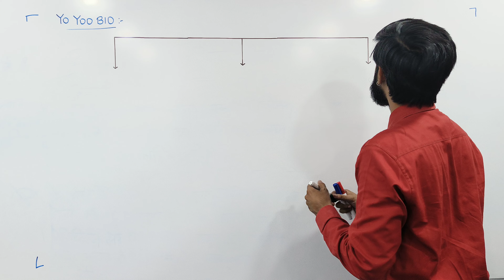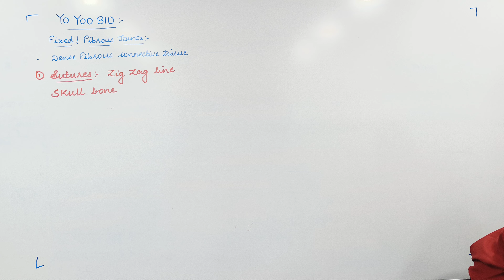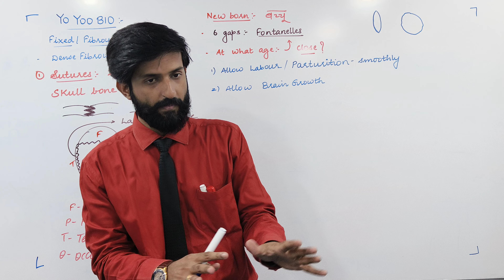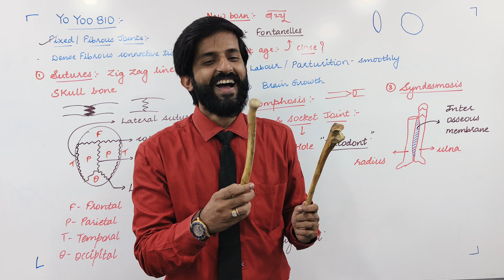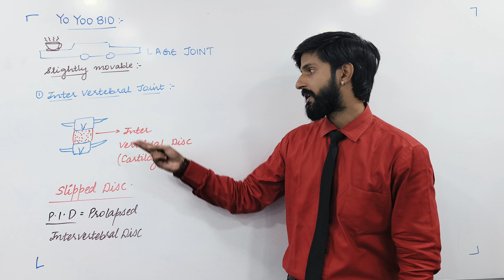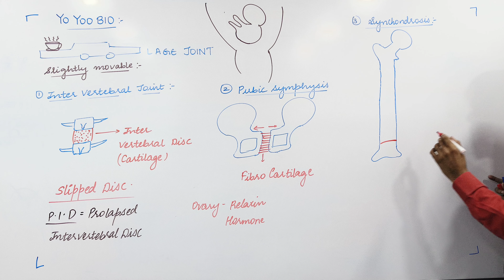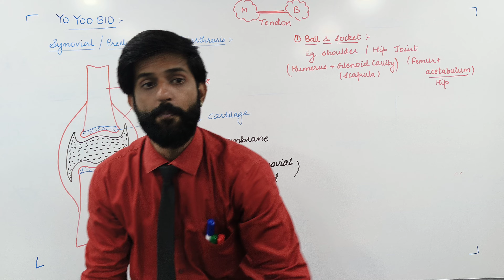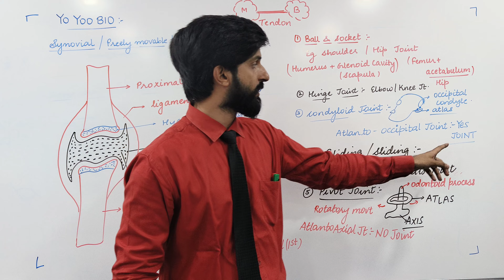Locomotion & Movement | Live Lect 5 |Joints and It's types | Synovial Joints | NCERT Class 11| NEET